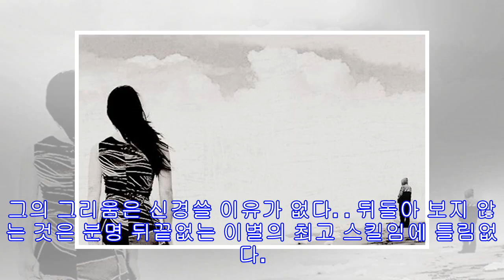‘남자 엿먹이는’ 뒤끝 쿨한 ‘이별스킬’ TOP3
출처 : [D-cut] 연애 중인 여성에게 최악의 사건은? 아마도 그에게 차인 후 버려지는 것이 아닐까. 상상만 해도 끔찍하다. 사랑과 이별에 있어서 순서가 중요한 것은 아니다. 하지만 이별의 경우 그 순서에 따라 후유증이 심각해 지는 경우도 많다. 해외의 한 연애사이트에서는 ‘뒤끝 없이 헤어지는 스킬 3가지’를 소개했다. 이별에도 기술이 필요한게 씁쓸하지만 마음의 상처가 깊어지는 것 보다는 낫지 않을까. 1. 먼저 헤어지자고 말한다. 남자가 갑자기 쌀쌀맞게 굴며 이별에 대한 이야기를 꺼내기 시작한다. 여자는 금방 눈치채고 헤어지기 싫다고 떼를 쓰는게 일반적이다. 하지만 남자들이 헤어지겠다고 마음을 먹었다면 쉽게 되돌릴 수 있는 단계는 아니다. 그가 이별에 대한 이야기를 꺼내기 시작하면 과감하게 마음을 정리해보자. 스스로 먼저 헤어지자고 말하자. 그의 마음도, 당신의 마음도 홀가분해 질 것이다. 2. 깔끔하고 쉽게 이별에 동의한다. 당신이 헤어지자고 하면 그는 여러가지 말들을 늘어놓...